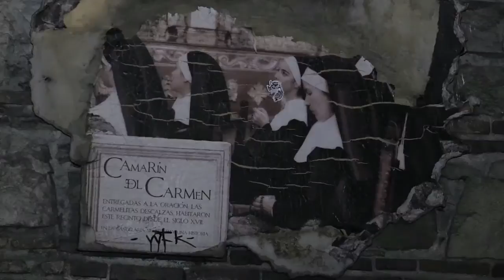كولومبيون يغوصون في الحكايات الشعبية الغامضة ويبحثون عن أشباحها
يتتبّع عدد من الكولومبيين الخرافات التي حيكت في تقاليدهم الشعبية، بحثا عن أشباح وآثار لحكايات غامضة دارت أحداثها في نواحي بوغوتا، في مغامرات ازدادت زخما بعد اتفاق السلام.تقرير مسجل